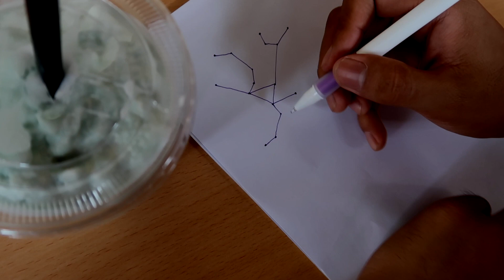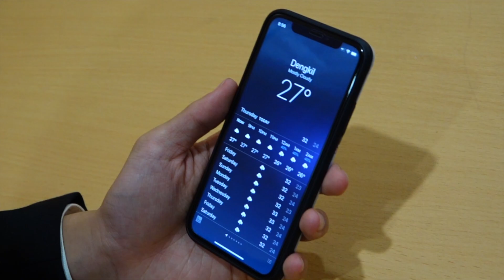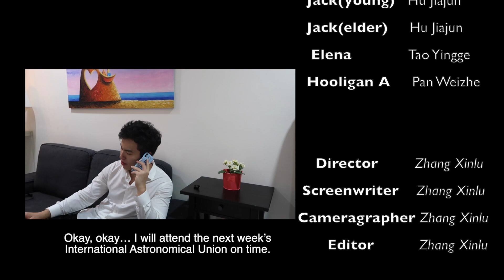【Cinematography】Traveller & Zhang Xinlu